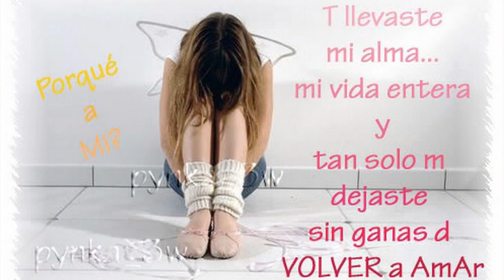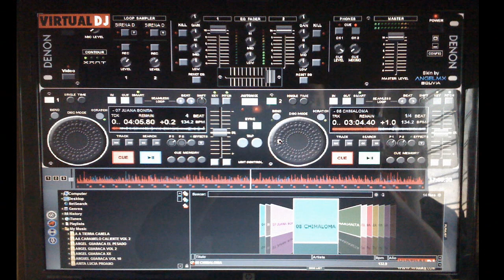NOCHES DE FANTACIAS-LOS TAMES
LOS TAMES DEL ECUADOR